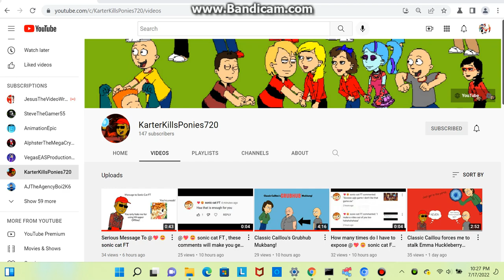Shoutout To KarterKillsPonies720 (My Brother)